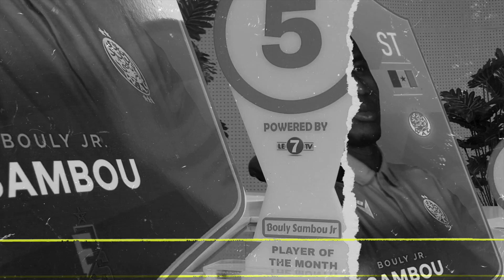لاعب الوداد الرياضي " سامبو " يفوز بجائزة لاعب الشهر المقدمة من طرف "le7tv" بشراكة مع "532OFF"